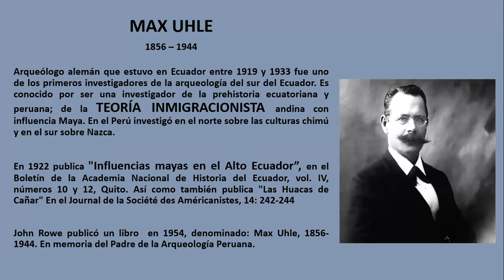MAX UHLE. Biografía (historia, arqueología y antropología). Por Elvis Orellana Espinoza (Ecuador).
Profesor:
Elvis Orellana Espinoza (Ecuador, 1985). Psicólogo Organizacional por la Universidad del Azuay (2008). Postgrado en Emprendimiento e Innovación (2010) y Magister en Desarrollo Local (2014) por la Universidad de Cuenca. Cursos, capacitación y educación complementaria en psicología clínica, psicoterapia analítica jungiana, tanatología, consultoría sistémica (constelaciones organizacionales), intervención social, emprendimiento, liderazgo, gestión y fútbol.
Experiencia con más de 14 años en docencia, educación y asesoría en aspectos ligados con la psicología, etnopsicología y psicología social, desarrollo humano, autoconocimiento, liderazgo, emprendimiento, comunicación, entre otros.

AUSPICIOS Y APOYO FINANCIERO A ESTE CANAL:
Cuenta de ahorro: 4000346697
Nombre: Elvis Orellana Espinoza
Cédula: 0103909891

ARTÍCULOS EN MIS BLOGS (Blog Spot):

- Historia: técnica de intervención psicológica.

- Psicología: un disciplina interdisciplinaria.